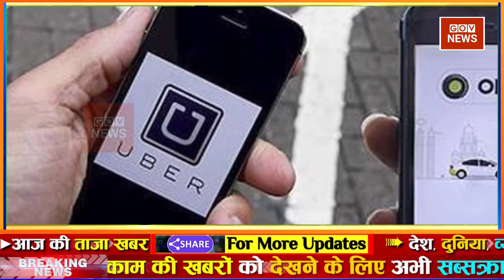aaj ki taaja khabar | 08 October 2022 news | mosam samachar | फटाफट समाचार aaj tak top news gov news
Aaj Tak LIVE: Sudhir Chaudhary Live | सुधीर चौधरी का नया शो Black And White Live congress bharat jodo yatra | ankita bhandari | Uddhav Thackeray | Congress President Election

Aaj ka taja khabar | Aaj ka taaja khabar |  आज मौसम | gov news | 07 अक्टूबर 2022 mausam samachar Petrol diesel price hike Bitcoin Hindi News mausam samachar ! aaj ka mosam India मौसम समाचार 07 अक्टूबर

Today Breaking News ! आज 07 अक्टूबर 2022 के मुख्य समाचार बड़ी खबरें, PM Modi, UP, SBI, Bihar, Delhi aaj ki taja khabar

Hindi News Live: देश-दुनिया की इस वक्त की 50 बड़ी खबरें I 10 Minute 50 News I Top 10 hindi news

Breaking news | india news, latest news hindi, top news, taza khabar 07 October 2022 DBLIVE db live news | Hindi News Live

Today Breaking News ! आज 07 अक्टूबर 2022 के मुख्य समाचार aaj ka taaja samachar | aaj ki taaza khabar | aaj ki taaja news | aaj ka taaja news | aaj ki taaja khabren

din bhar ki khabar | news of the day, hindi news india | top news | latest news

आज की ताजा खबर, 07 अक्टूबर : बड़ी खबरें और मुख्य समाचार, Aaj ka mausam Weather news report weather Forecast

Today Breaking News 07 October 2022 आज के मुख्य समाचार बड़ी खबरें भारत आज मौसम Weather News

Aaj ki news - DLS News aaj ki taza khabar 07 October ki news aaj ki badi khabre Live DLS news Today News bulletin.

07 October 2022 Up News Uttar Pradesh Ki Taja Khabar Mukhya Samachar CM Yogi samachar Clean News UP